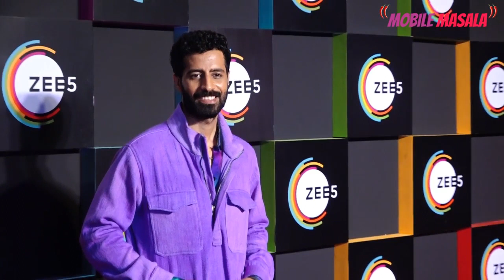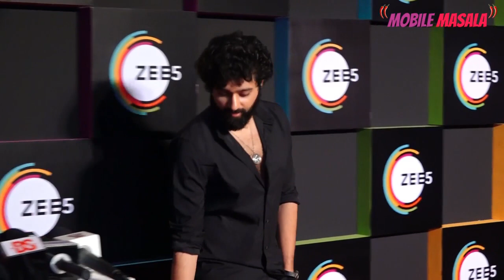Sunny Leone, Divya Agarwal, Shraddha Arya and many more at Zee5 celebration on completion of 5 Glori